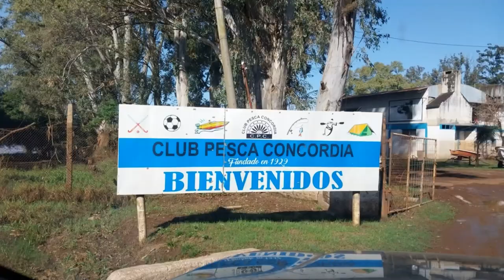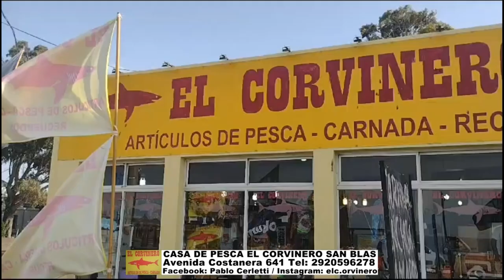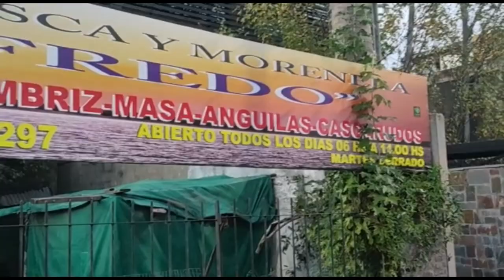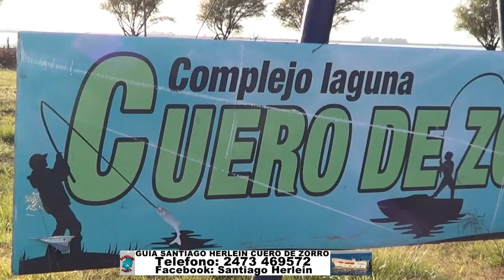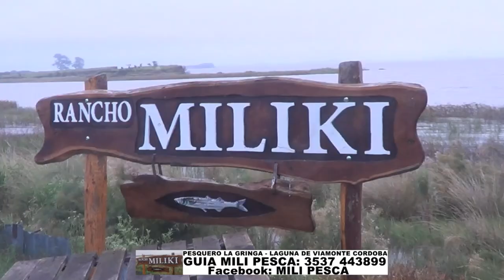DELPESCADORTV563. DORADOS EN CONCORDIA. PEJERREYES EN QUILMES Y COCHICO